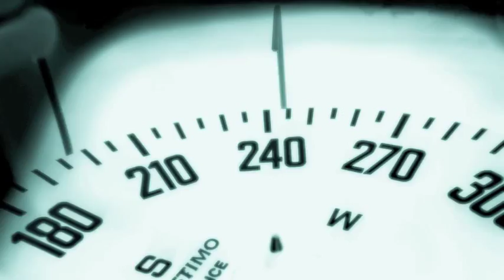Ornans: apparition démoniaque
18 juillet 2012, le site de via ferrata d'Ornans (Doubs) a été le théâtre d'une singulière apparition. Plusieurs témoins ont relaté avoir aperçu un "pied de démon" œuvrant à précipiter des grimpeurs. D'autres promeneurs affirment avoir entendu des "hurlements démoniaques" et autres "tonalités diaboliques" aux alentours de la statue de la Vierge surplombant la falaise.